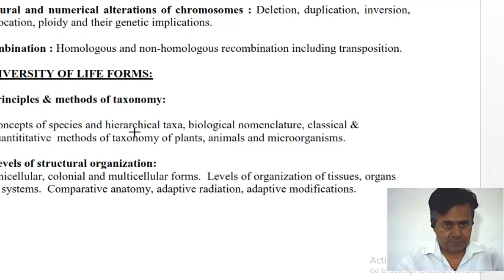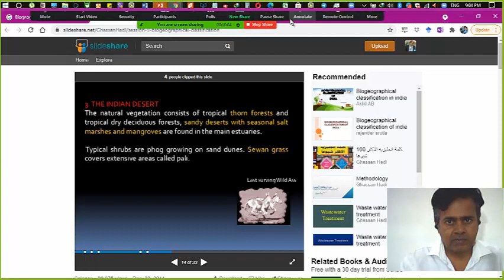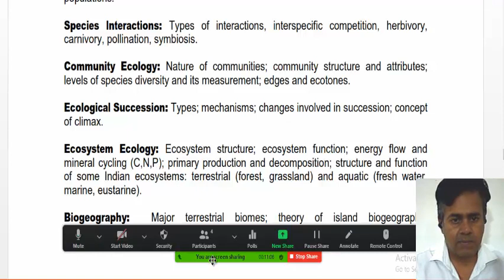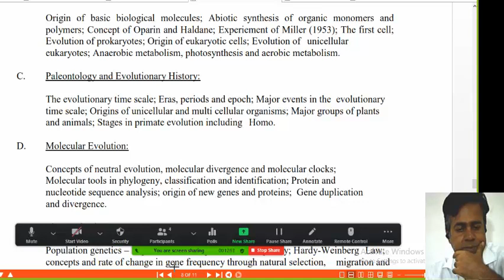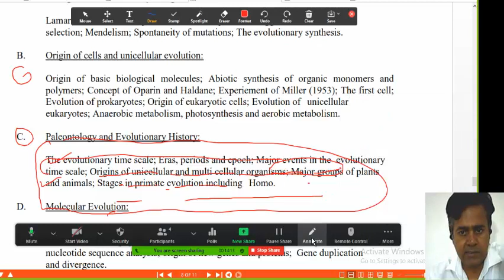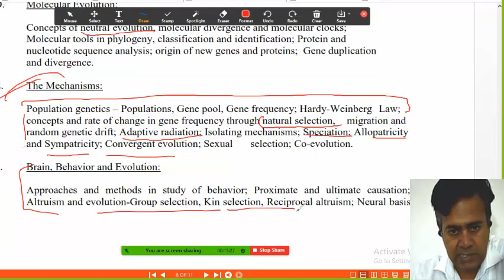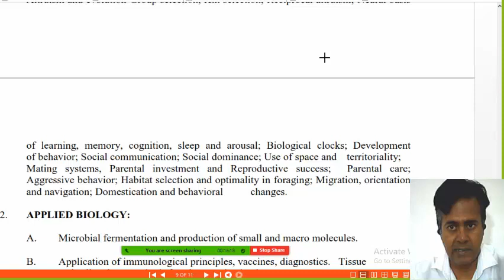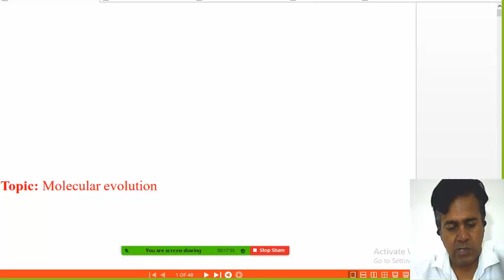MOST IMPORTANT TOPIC OF CSIR FOR 2021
JOIN NEW CSIR crash course 2021 FULL COURSE IN JUST RS 5999